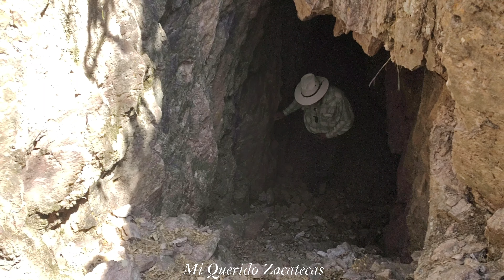"CAMINAMOS POR LA SIERRA PARA LLEGAR A LA CUEVA"